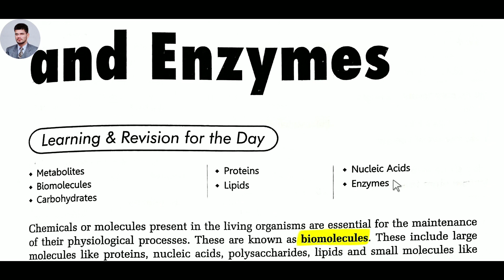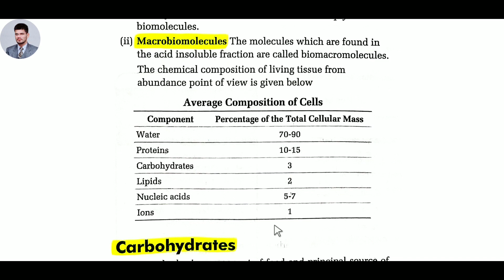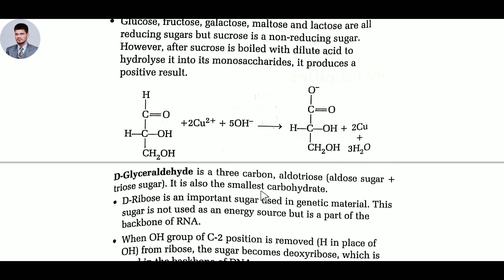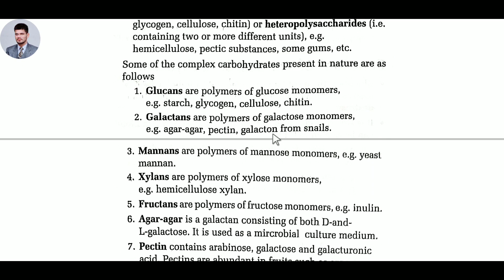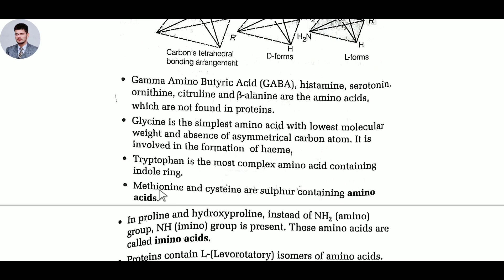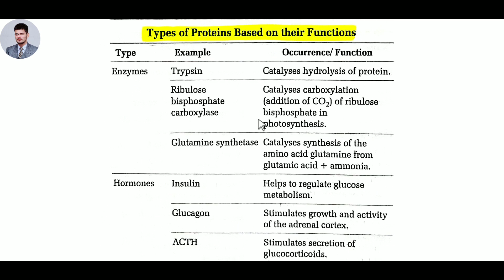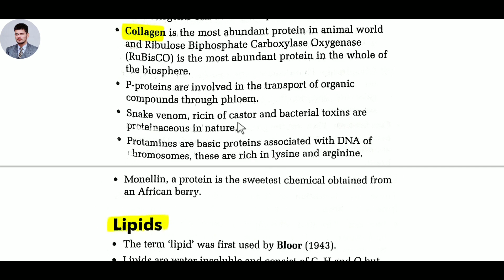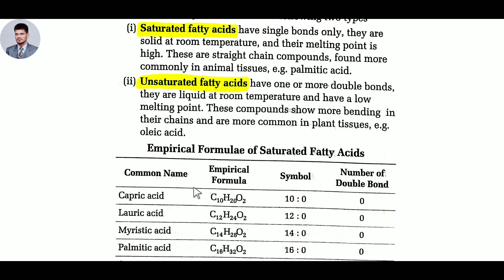HP_TGT_MEDICAL_COMMISSION | BIOLOGY👍 | 15th Vedio🔥🔥🔥 | adarshclasseshimachal🌱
Metabolite ,
Biomolecule ,
Carbohydrate ,
Protein ,
Lipid.